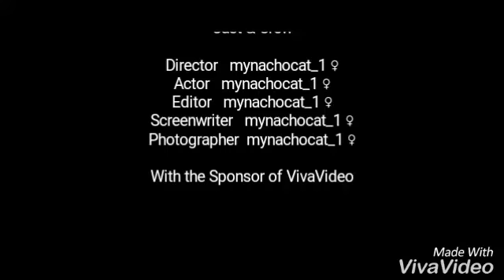For Fiona the Fox